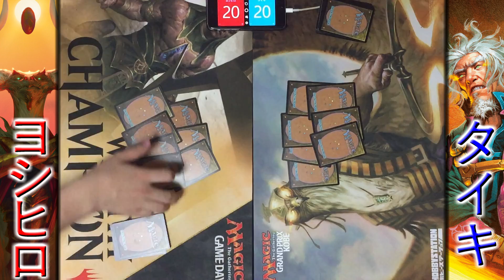【開封大好き】朝が来るまでパックウォーズ【MTG】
朝が来るまでパックウォーズ！！

パックウォーズやりすぎ？

　　Twitterアカウント：　@human_monk